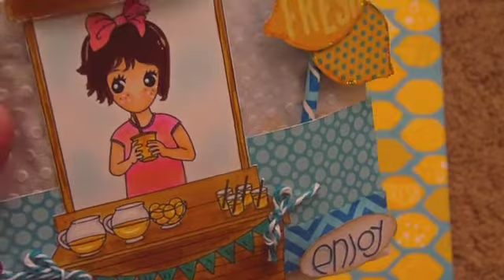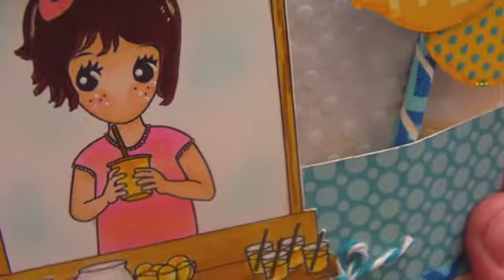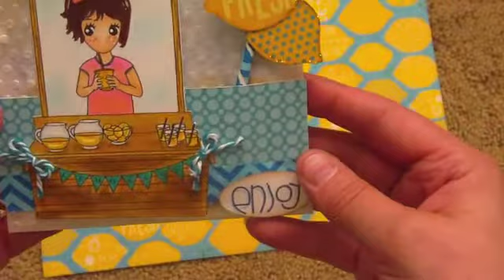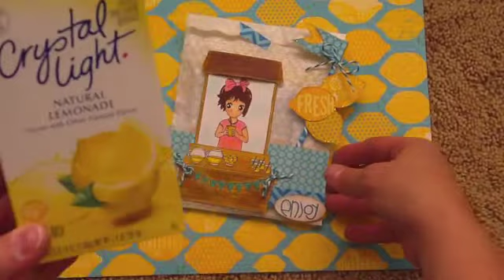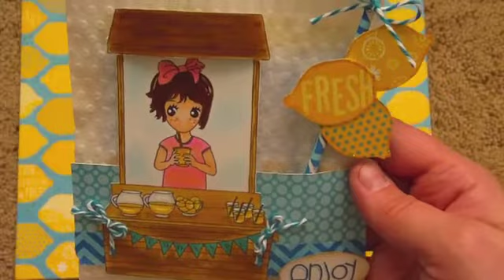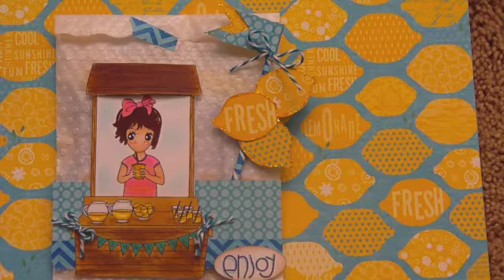Lemonade Treat Bag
In this video I share how I used "Lemonade Stand Sophie" from SNSC on an altered glassine bag. Don't forget to join our September Challenge going on now.